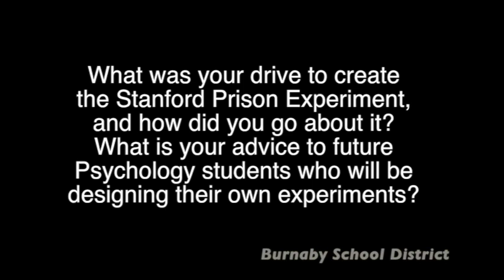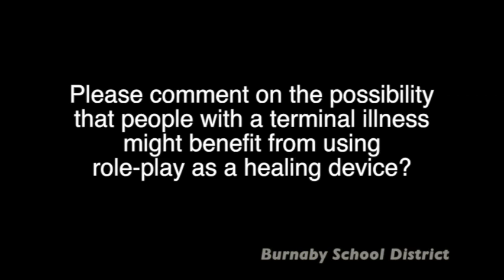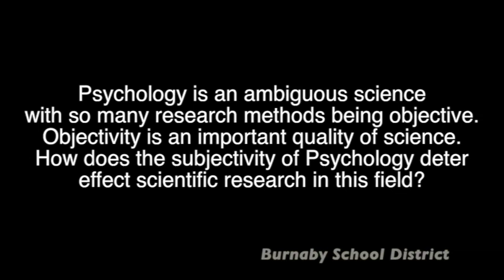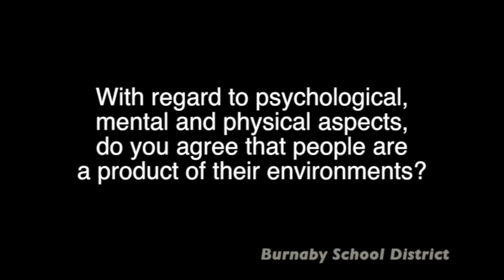Philip Zimbardo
Burnaby School District is in love with American psychologist Dr. Philip Zimbardo. Twice, he has graced the Michael J. Fox Theatre with his live presence and thrilled Psychology students and teachers with his depth of knowledge and fascinating accounts from the subject area.

 In this event, Dr. Zimbardo addresses 50 students in a one-hour open-ended question and answer session. He refers to his famous “Lucifer Effect” research, and he delves deeply into the psychology of heroism and the prevalence of evil over good. He uses the Abu Ghraib prison outside of Baghdad as one example and his own experiment gone wrong as another. Lastly, Dr. Zimbardo reviews the effect of choice in the elderly population.

All in all, a memorable and outstanding event.

Thank you, Dr. Zimbardo!